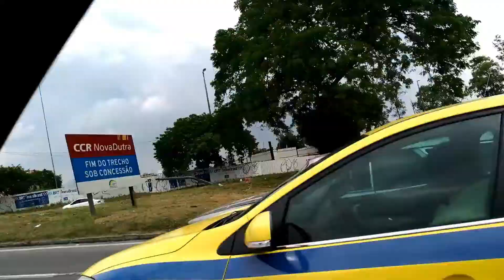VIAGEM RIO DE JANEIRO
Trajeto SP-RIO Via Dutra.